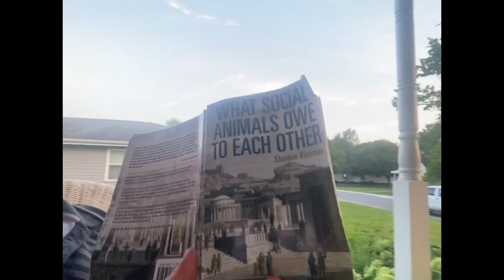Weight loss challenge: 23 lbs in 30 days- The competition heats up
The competition heats up as we close in on 30 days for a $300 dollar prize (or $100 dollar loss) in our 90 day weight-loss competition. Haven’t heard a lot from the other two guys but Michael and I have both lost 20+ pounds this month. In the last competition, neither of us worked out much. Our efforts were almost exclusively nutritional. This time around both of us are working out and pushing ourselves hard to make this happen.

The book I mention at the end of the video is one by Sheldon Richman called “What Social Animals Owe To Each Other” and is a great introduction to left-libertarianism (though I think it’s identical to my conception of anarchy-capitalism, save semantics).

Onward to month 2!